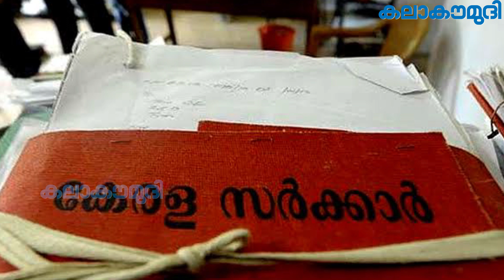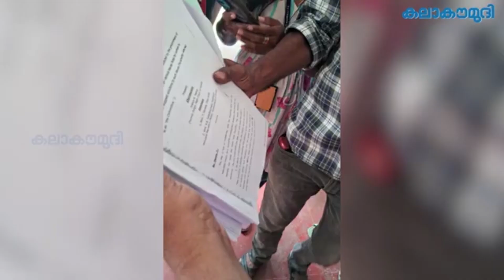എന്തിനായിരുന്നു ഈ പ്രഹസനം? | Hema Committee Report | Malayalam Movie | Kerala | Kalakaumudi Online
The Hema Committee report is a farce. The report of the committee appointed to study the problems in the film sector will now gather dust.